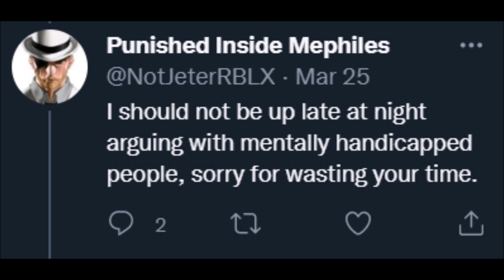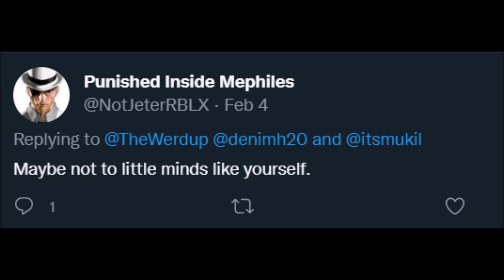The DoctorRofatnik Situation